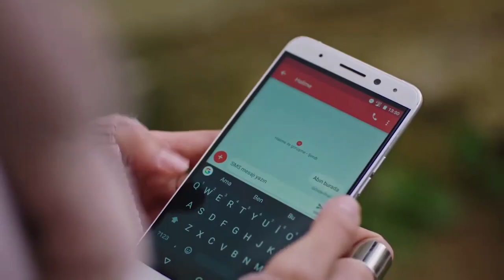ክ ፍ ል መቶ ስምንት b - Ye fazilet lijoch part 108 B - የፋዚሌት ልጆች ክፍል 108 B kana tv